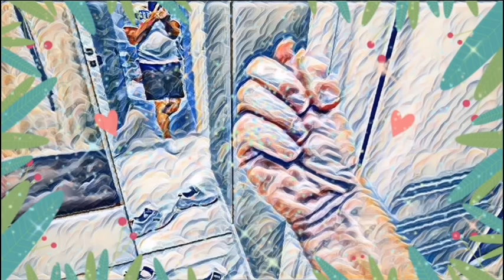Самвел Адамян все идёт,как надо.Ставит свои условия директору.Вам это все вернётся!!!